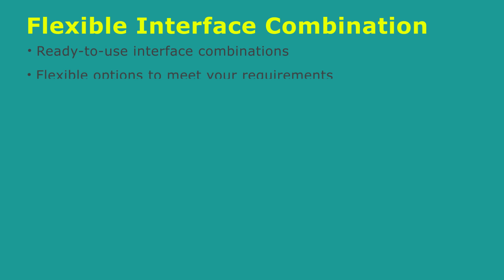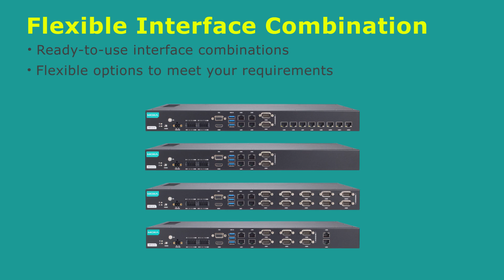Moxa BXP/DRP/RKP Series x86 Industrial Computers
The new x86 industrial computers are designed to facilitate rapid system development with reliable, adaptable, and cost-effective computing solutions. The computers are available in 3 form factors—box, DIN-rail mount, and rackmount— covering most common industrial-application requirements. Their rich interface options and modular design provide the most needed combinations for industrial-automation applications. Customers can choose from 75 different models to select an ideal computing solution based on usage and interface requirements.